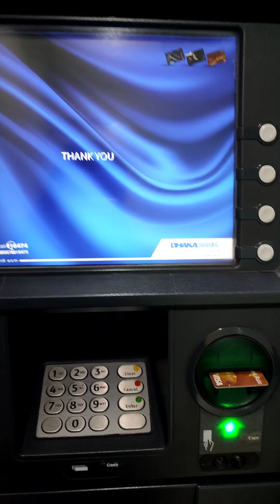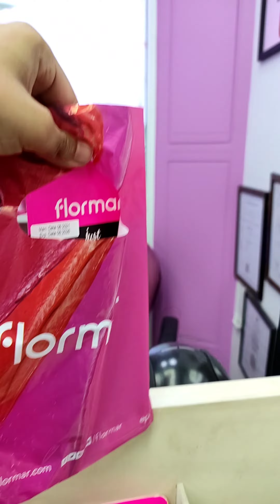A day vlog | Tasfia Tasneem